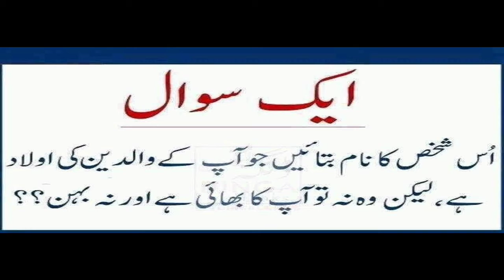1 Question||sindh way